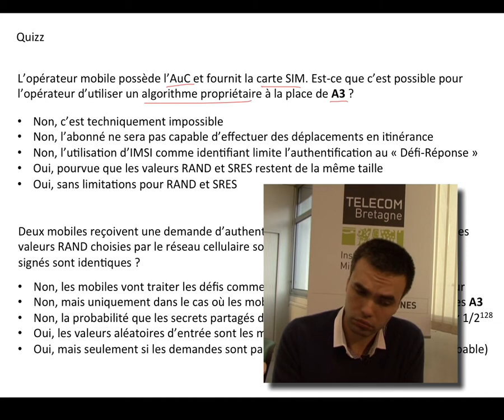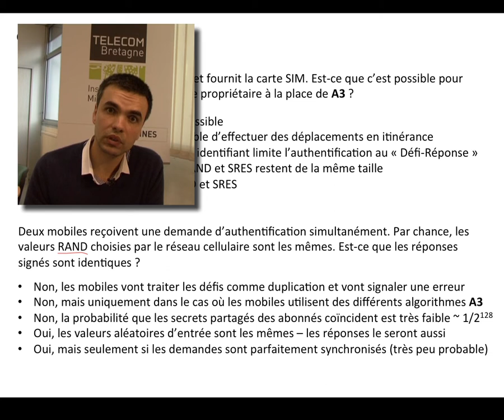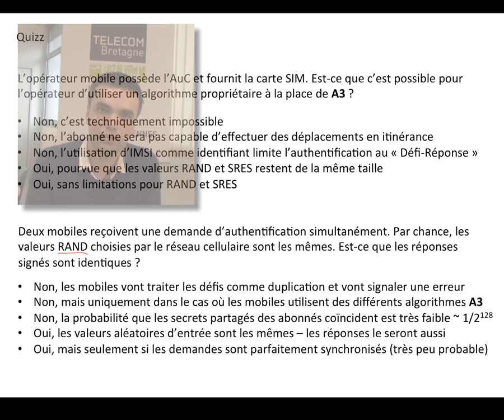29. Réseaux cellulaires : authentification (quizz)